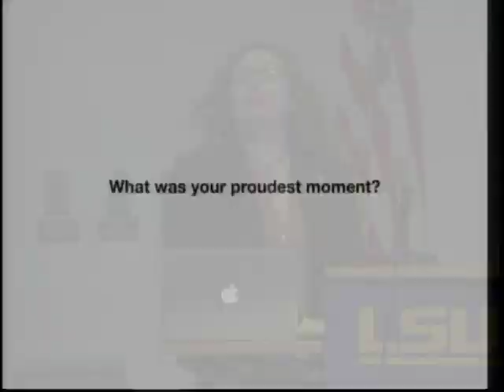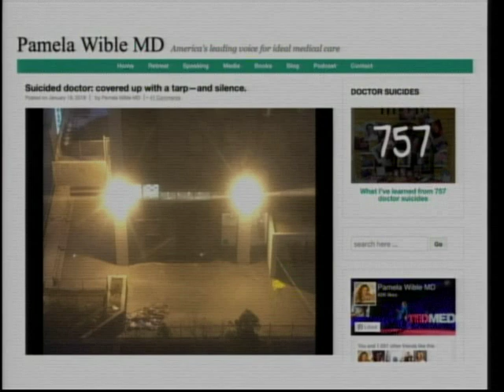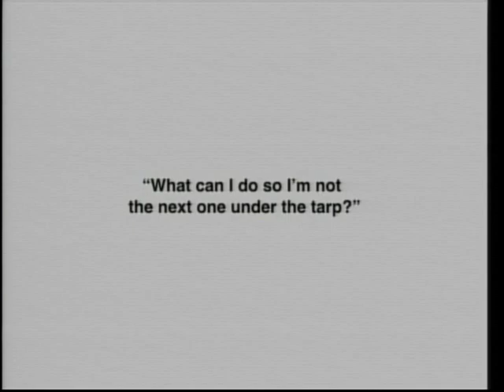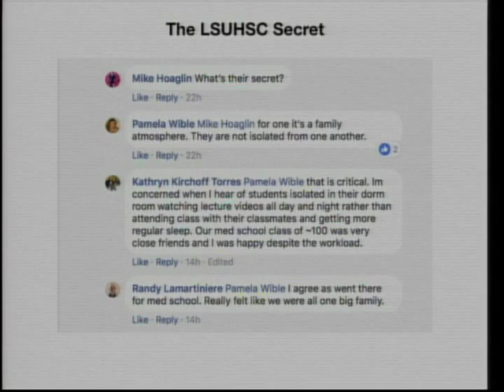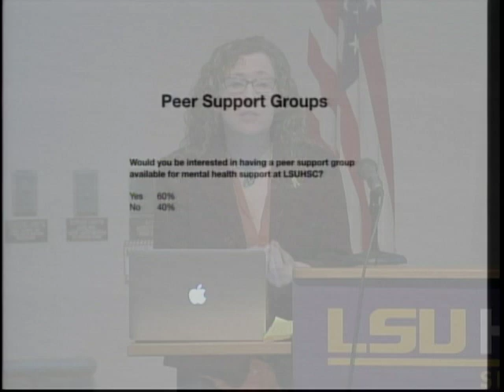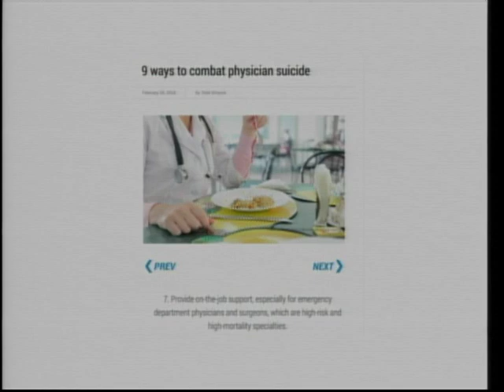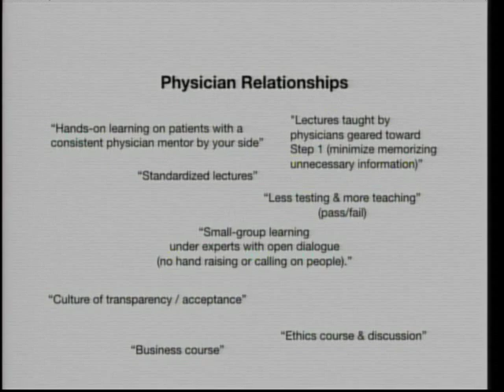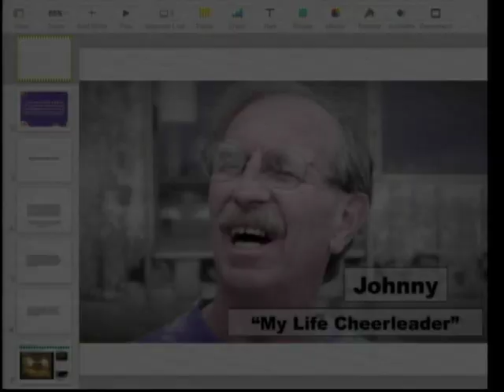2018 Mental Health Awareness Keynote Address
Dr. Pamela Wible delivered the Keynote Address during the first annual LSU Health Shreveport Mental Health Awareness Week. Dr. Wible is an leading voice for medical students and physicians dealing with mental health concerns.